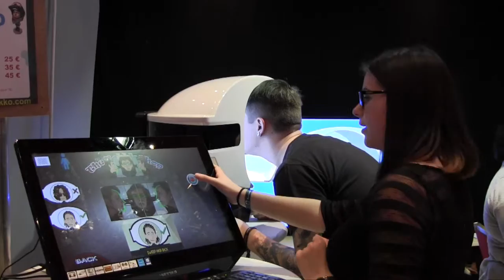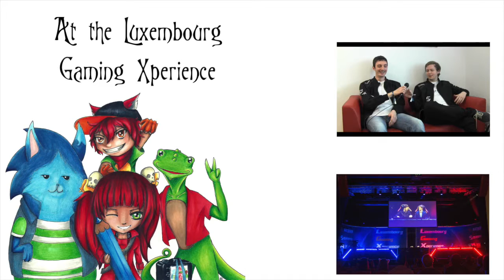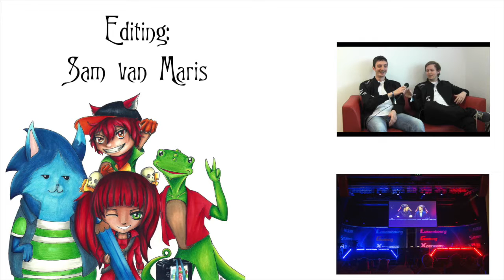Luxembourg Gaming Xperience - Interview with the Bobble Shop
Our Interview with the Bobble Shop at the Luxembourg Gaming Xperience (LGX). Enjoy.

Interview done by Mia Schneiders
Camera: Molitor Sven & Sam van Maris